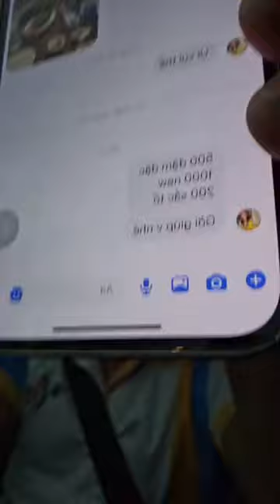Hiệp Đồng Nai Live chia sẻ với AE chuẩn bị cho các giải Ô TÔ sắp tới !